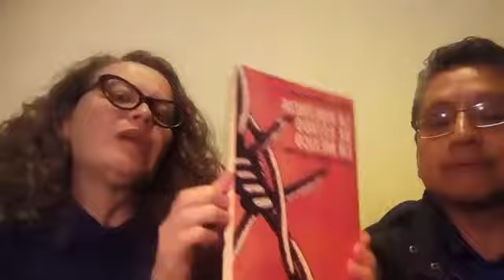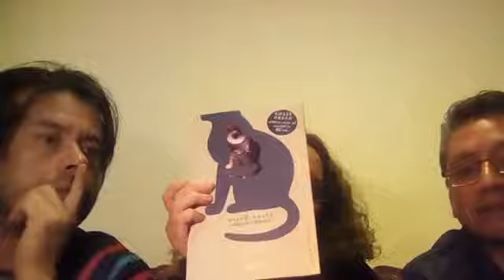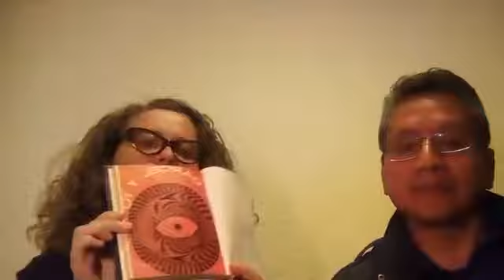"2 de Octubre No se Olvida" con la Dra. Tania Campos